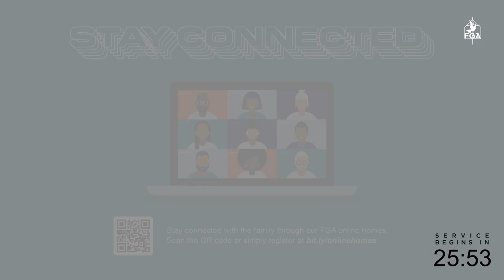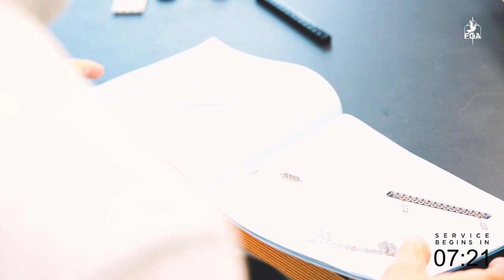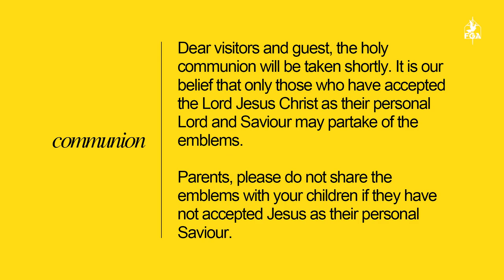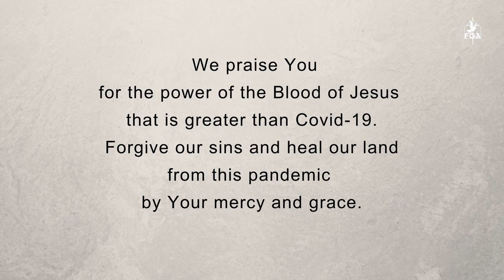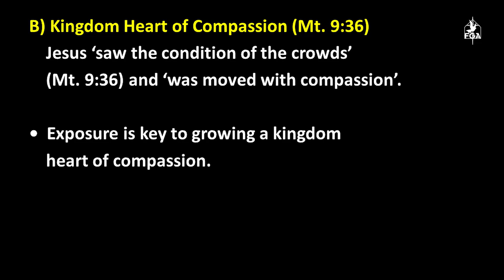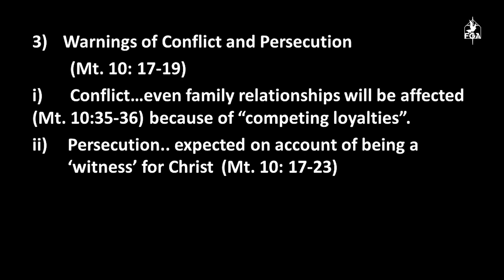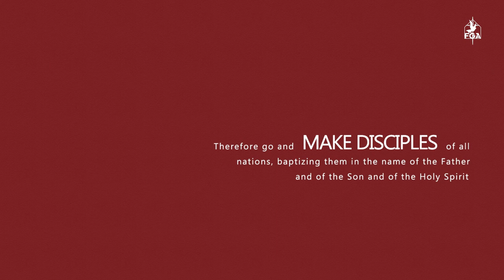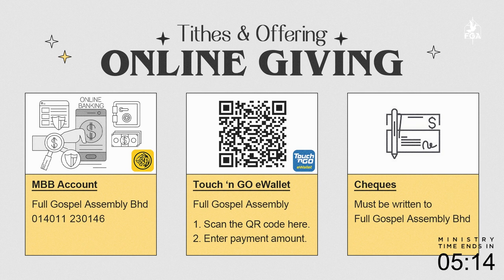FGA Online Service // 4th July 2021 (Ps. Dr. Ooi Chin Aik)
Ready to praise God? Let us open our hearts to Him.
Ps.Dr.Ooi Chin Aik brings us a powerful word about the Kingdom Harvest that is there for us as the labourers to step in to!
Songs:
"“We Praise You” words and music by Brandon Lake, Brian Johnson, Matt Redman, Phil Wickham
©️ 2019 Integrity Worship Music (Admin. by Capitol CMG Publishing (Integrity Music, David C Cook))

"“Here For You” words and music by Jesse Reeves, Matt Maher, Matt Redman, Tim Wanstall
©️ 2011 Chrysalis Music Ltd. (Admin. by BMG Chrysalis US)

"“Draw Me Close” words and music by Kelly Carpenter